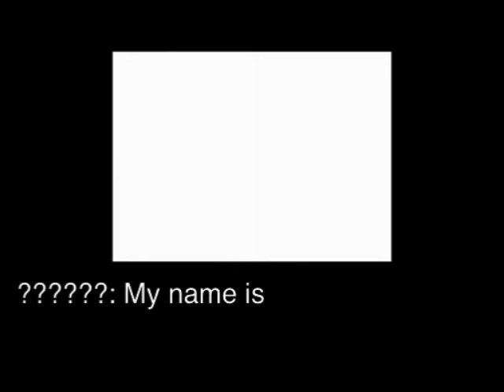The Space Adventure - Cobra the Legendary Bandit: "Fake Parrot Grass" (Retsupurae)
One of the my favorite moments in this stupid game and Retsupurae. Totally worth of 7 hours.